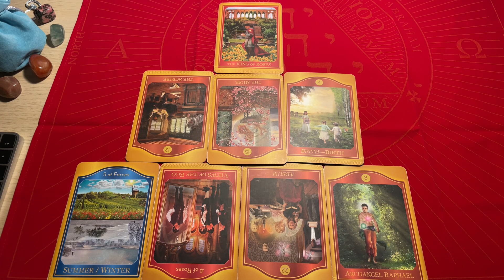Tarot Akaszy TYGODNIOWY SHORT, 11-17 Wrzesień 2023, Baran